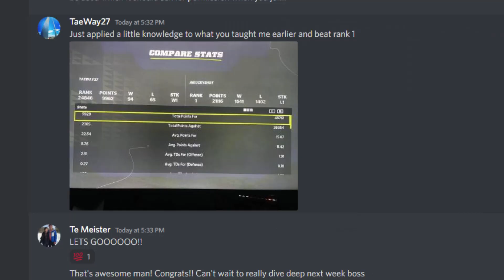You NEED This GLITCHY Pass Defense!! | Madden 22 Defense Tip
Noahupnxt uses DB Fire 2 out of the Dollar defense in Madden 22 to stop Cleff's Gun Bunch Offset! Want to get better on defense on Madden?